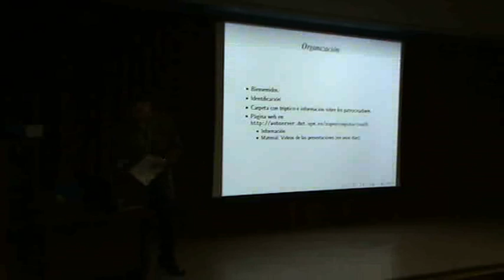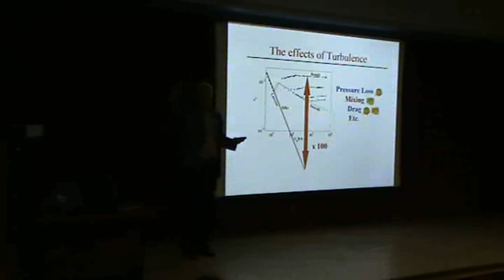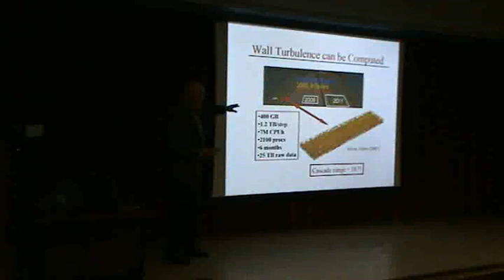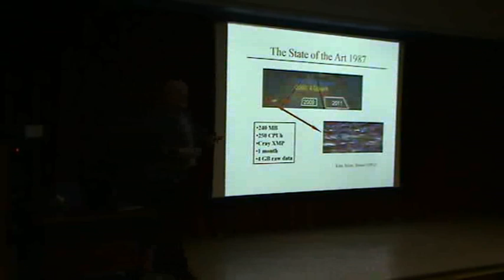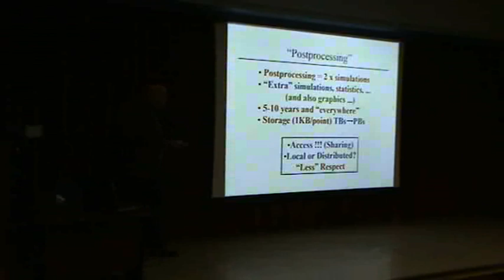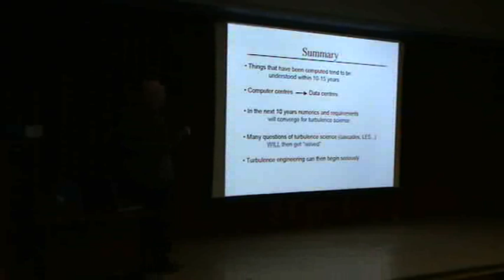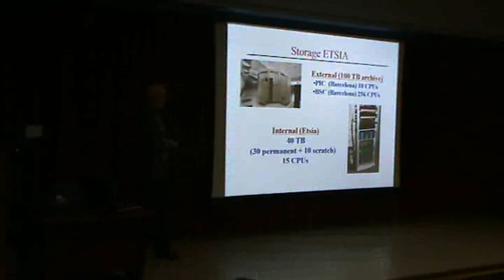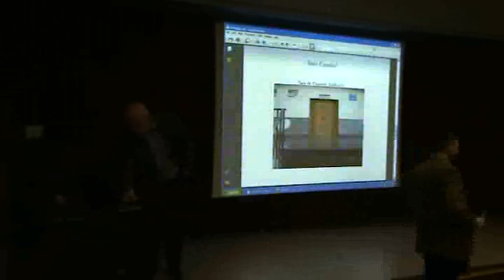Supercomputing in Fluid Mechanics (Javier Jiménez, in spanish)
"Supercomputing in Fluid Mechanics," Javier Jiménez

Jornada de Supercomputación

26 de Marzo de 2008. ETSI Aeronáuticos. Universidad Politécnica de Madrid